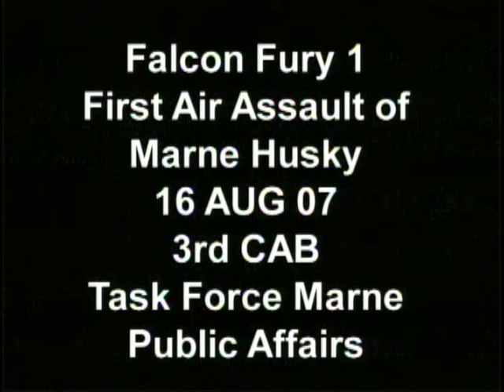First Air Assault Of Marne Husky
Headquarters, 3rd Infantry Division Public Affairs

U.S. Soldiers conducting a clearing opertion as part of Falcon Fury 1. Scenes include night vision footage of Soldiers flying in a helicopter, searching various houses and detaining suspected insurgents.